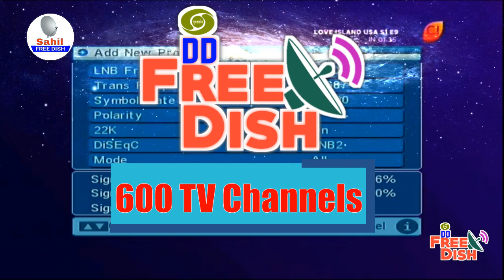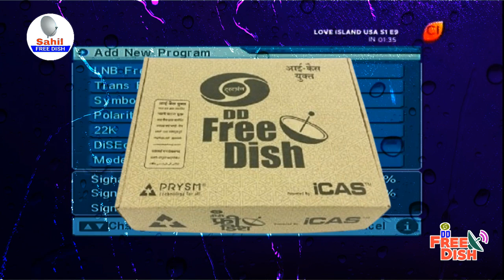Dd Free Dish 18 August 2023 🔥📡❓ Doordarshan I Cas Set Top Box Latest Update 600 Channel DD Free Dish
Tital - Dd Free Dish 18 August 2023 🔥📡❓ Doordarshan I Cas Set Top Box Latest Update 600 Channel DD Free Dish  @SahilChannelList

DD Free Dish 15 july 2023 latest update mpeg2 set top box manual process new tv channel
SCANNING TP
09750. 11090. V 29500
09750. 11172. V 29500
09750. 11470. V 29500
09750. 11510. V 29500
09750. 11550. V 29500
NEXT
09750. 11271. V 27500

Dd Free Dish 15 August 2023 🔥📡❓ Sony Pal, Star Utsav, Zee Anmol channel Latest Update DD Free dish